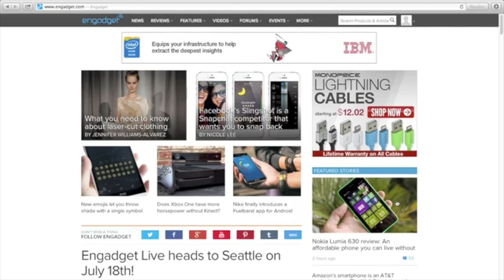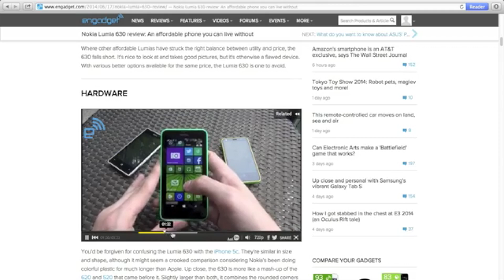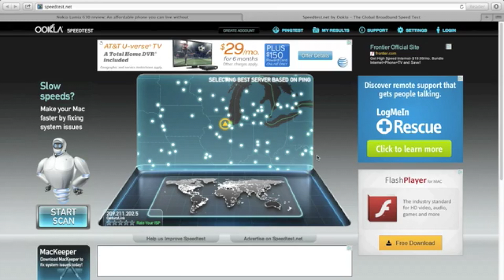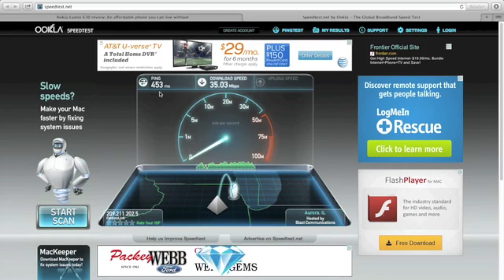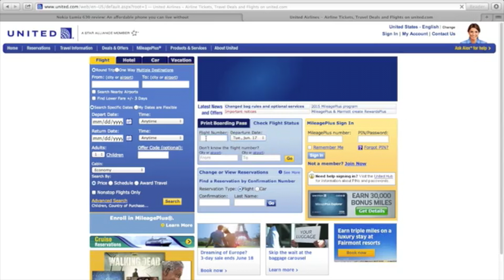Gogo GTO Ground to Orbit in flight WiFi demo | Engadget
GTO is unlike any other service on the market. A satellite receiver mounted to each plane carries content to the aircraft as the ATG-4 technology is used for sending data from the plane to the ground.